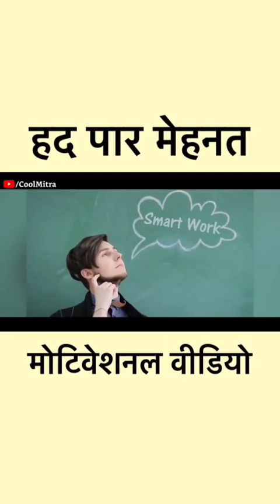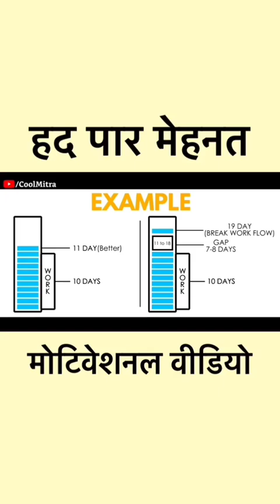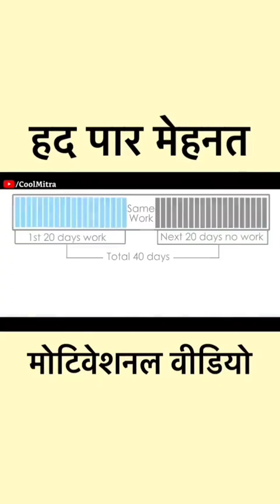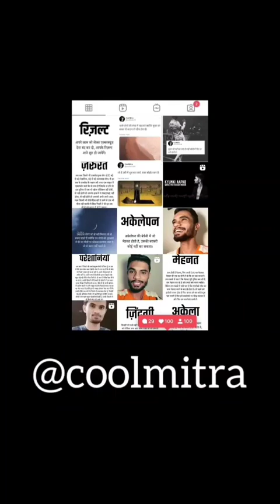motivational m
milan_love_7720